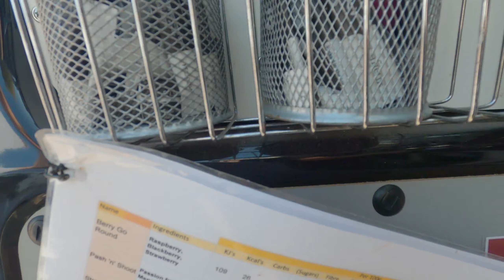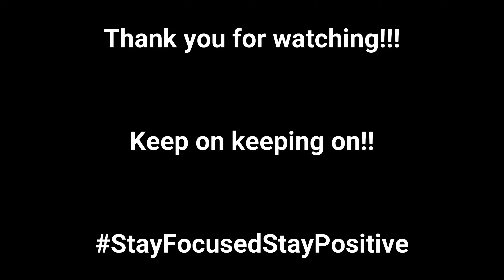A Lot Of Things I Think...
The mid week vibe is here and my brain has been in over drive. I want to do so much to make the vlog better but sometimes I just lose faith. My new bearings need some TLC and I need coffee as per usual. Apart from over thinking the day goes by pretty well. Bring on Friday eve!!!

A huge thanks to Suspence!!!
For the use of his track: Till It's Over

Also much love and belated Happy Birthday to A:m Instrumental!!!
Thanks for the use of your track: Your So Jealous